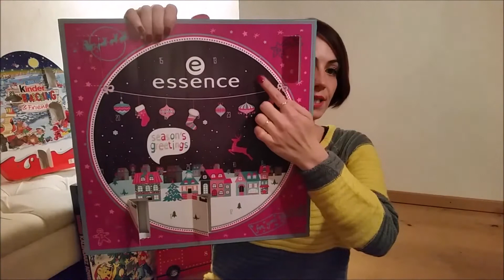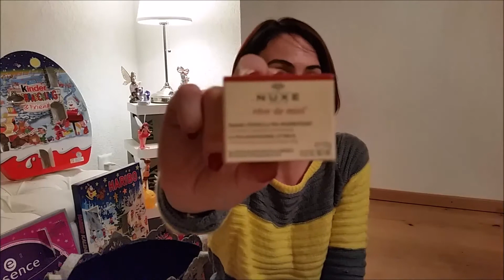Day 5: Calendriers de l'avent + HAUL makeup, soins, accessoires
Coucou les filles, j'espere que votre journée de samedi à été bonne et que vous avez profiter d'un peu de repos!

Je ne vous ai pas oublé, mais ai eu un samedi chargé! J'ai tourné ma vidéo un peu tard et quelques soucis de mise en ligne.
J'espere que ce petit moment en ma compagnie vous plaira, alors suivez moi pour découvrir les surprises que me reservent mes calendriers de l'avent!

Comme c'est samedi, petit plus!!! Je vous fais un mini HAUL de quelques produits galnés pendant les courses! De jolies surprises, alors restez jusqu'à la fin!
Je vous embrasse fort et vous dis à demain les filles!!! Et les garcons, si certains viennent ici!